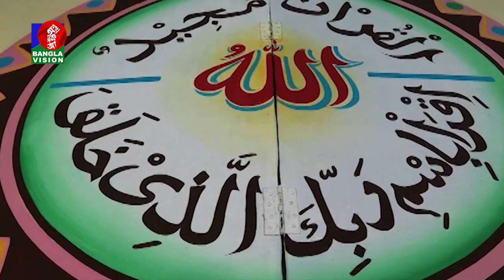বিশাল আকৃতির কুরআন হাতে লিখেছেন সাতক্ষীরার হাবিবুর | BVNEWS24